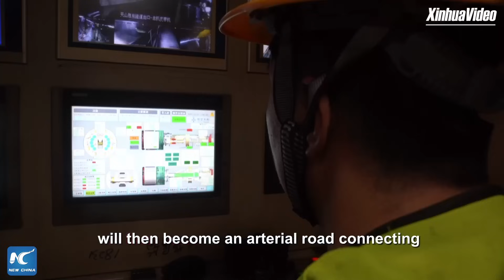Chinese-made disc cutters improve tunnel boring machine working efficiency in Xinjiang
Equipped with Chinese-developed disc cutters, the tunnel boring machine (TBM) has empowered the construction of the Tianshan Shengli tunnel, China's longest expressway tunnel under construction in northwest China's Xinjiang.